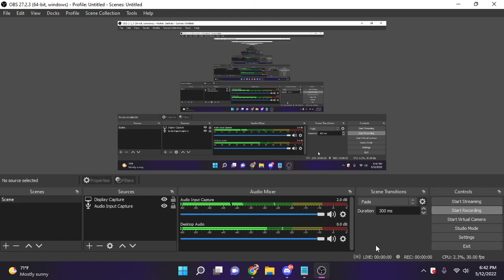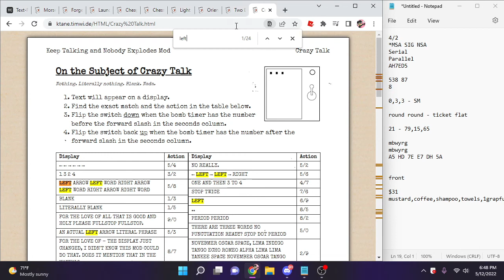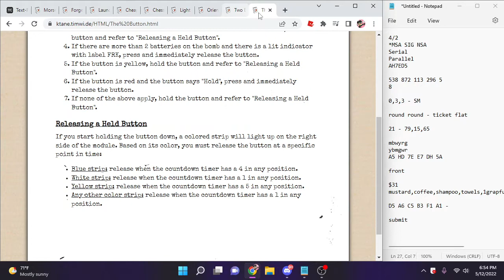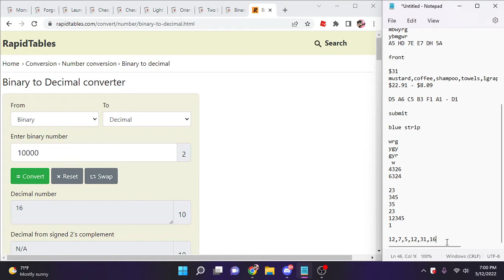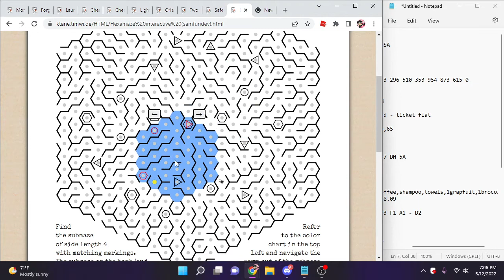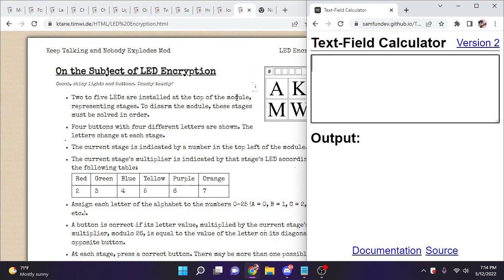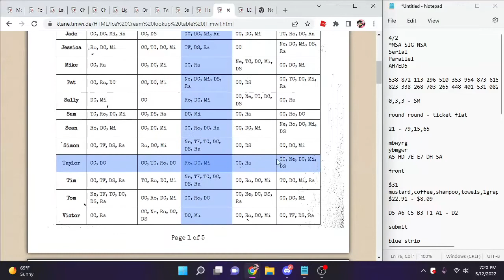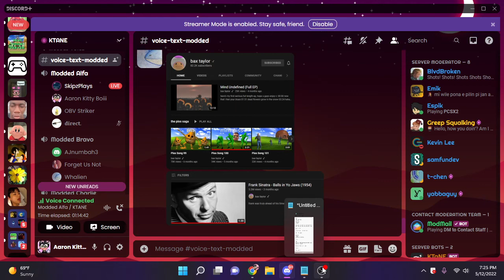KTANE: Experting "Irene" w/ SkipzPlays & Striker